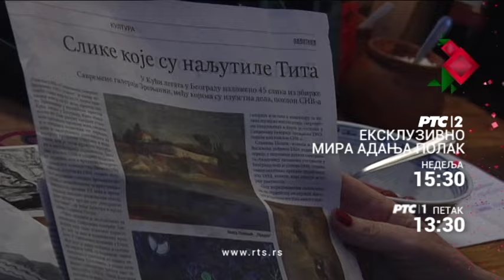Mira Adanja-Polak: Ekskluzivno, 05. februar